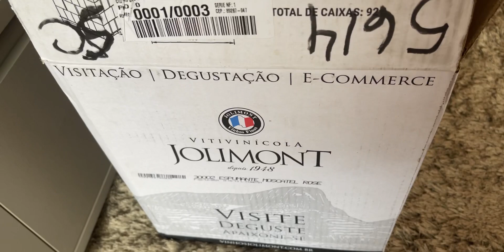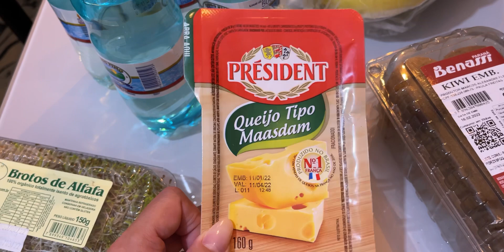Vlog de Rotina | ADRI SCHIESSL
Músico: Jeff Kaale